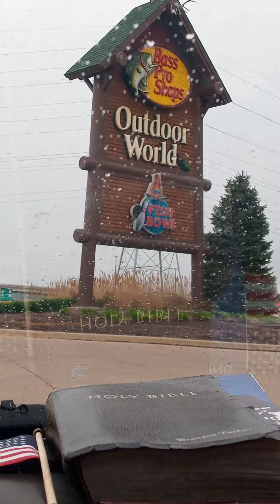Bass pro shop outside part 1 with lazy puppy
just driving past these Peoria Bass pro so took a quick film for you guys and show you bass pro maybe you're thinking about checking it out so give you a sneak peak